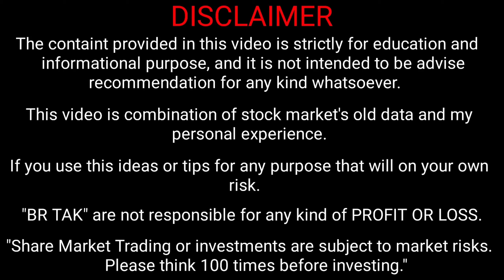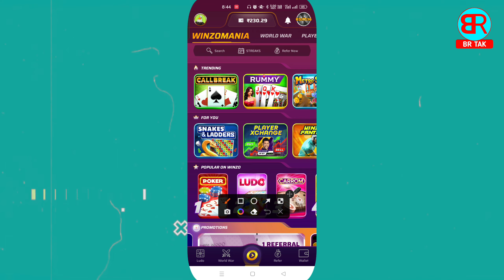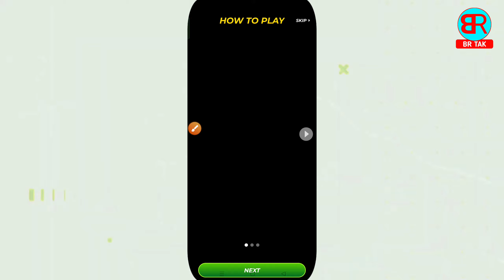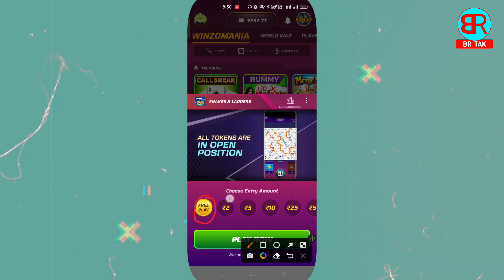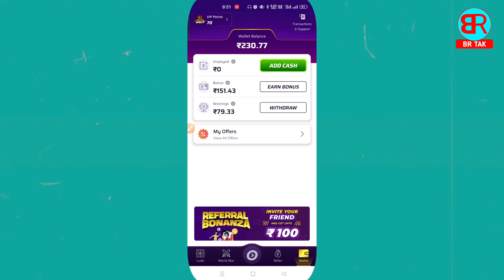winzo ludo se paise kaise kamaye | winzo ludo kaise khele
By,
NAVIN KUMAR

______________________BR TAK______________________